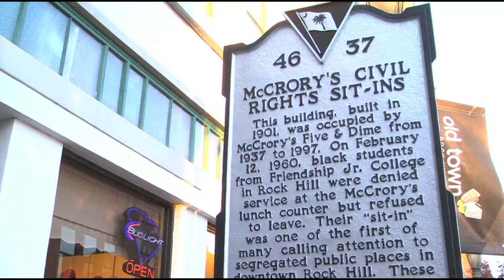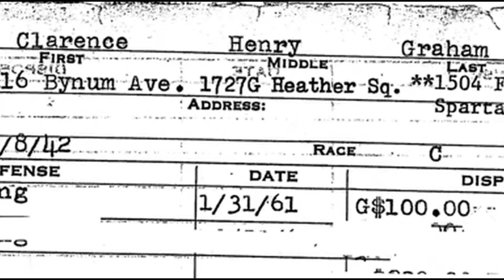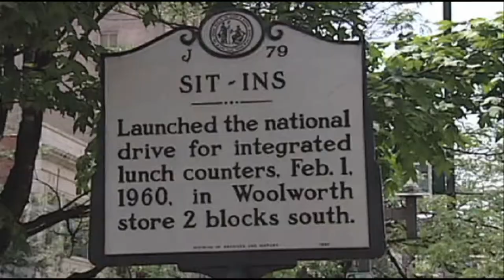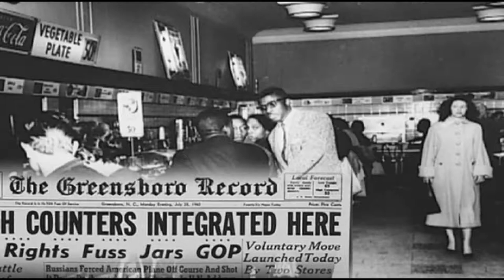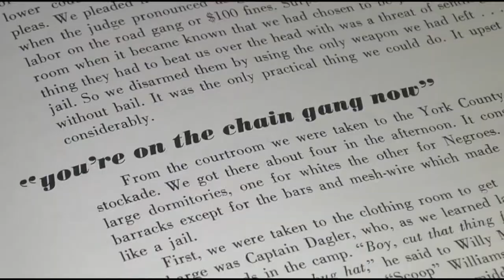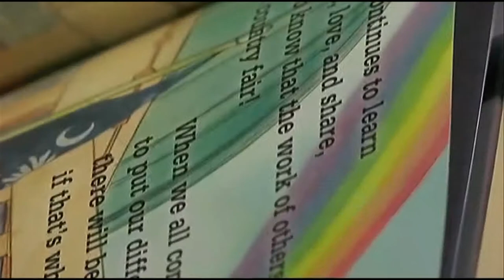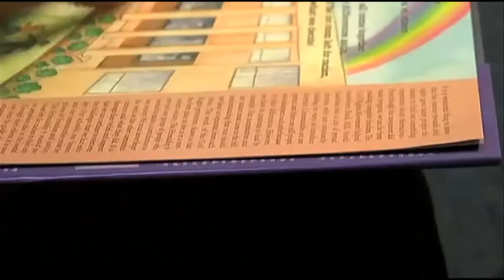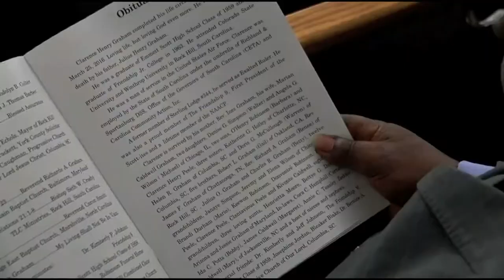Principle Punishment and Redemption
A group of African American college students during 1961 went by the name of the Friendship 9, and were among the fearless demonstrators who carried out protests at segregated lunch counters in Rock Hill, South Carolina.
 By walking in, taking a seat, and ordering food at Main Street’s five and dime stores, this group of teenagers altered the course of American history.
While arrests were common for this act, the nine students from Friendship College took a bold step and decided not to pay the fine of 100 dollars, but opted to spend  30 days on a chain jail to as a way of shining a light on public discrimination.
More than 50 years later, their convictions would be overturned in a South Carolina courtroom blocks away from where they were arrested.
The nine men who are now all retired were able to get their good names back in life’s sunset years, and carry on in a city where they remain respected.
The group was recognized by Georgia Congressman John Lewis, Reverend Bernice King, and Vice President Joseph Biden.